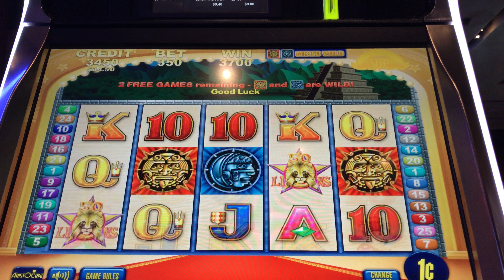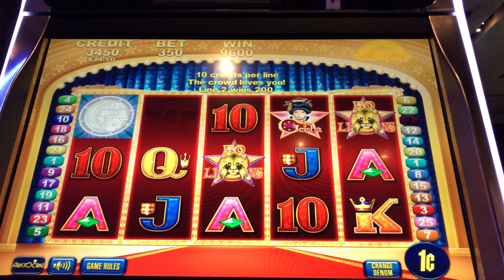Aristocrat All Stars Slot: Sun & Moon Bonus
$3.50/spin, Aria @LasVegas